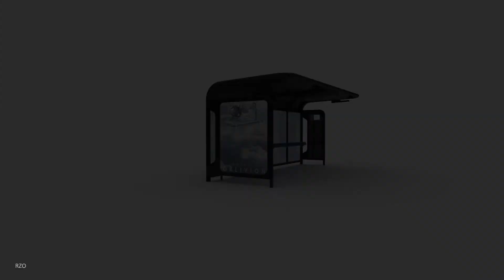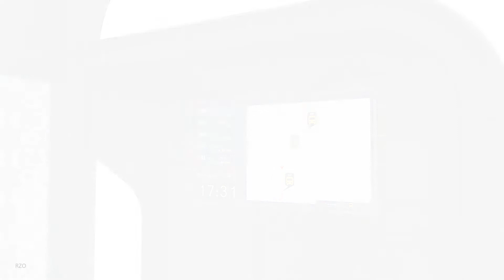Ponto de ônibus - Curitiba (Redesign)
Projeto realizado em 2017 na disciplina de Ergonomia da PUC-PR onde nosso grupo escolheu fazer um redesign dos pontos de ônibus da cidade de Curitiba buscando melhorar sua usabilidade, segurança e a comunicação do serviço de transporte público para com o usuário.

Equipe: Muriel Le Senechal, Katherine Krüger Paes, Rafael Mendes Gasparoto, Rodrigo Zan de Oliveira.